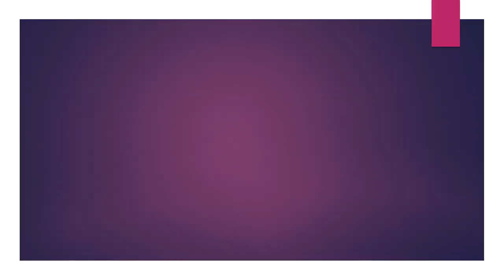cable laying and cable dressing in cable tray part 2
Underground Cable laying
underground cable jointcable gland sizescable laying machinecable terminationcable laying in cable traypvc conduit installationcable laying shippulling through conduitunderground fiber optic cable installationcable pulling toolscable trenchingunderground power

What is meant by cable laying?
A cable layer or cable ship is a deep-sea vessel designed and used to lay underwater cables for telecommunications, electric power transmission, or other purposes. Cable ships are distinguished by large cable sheaves for guiding cable over bow or stern or both.

How do you install an electrical cable underground?
Dig 24 inches. At 24 inches you can bury underground feeder cable, using PVC conduit to 18 in. below ground only where the wire comes up. If you're considering running a power lineunderground through your yard, you have four options.

What are the different types of cables in electrical?
Electrical Cable Types
Coaxial cable – used for radio frequency signals, for example in cable television distribution systems.
Communications cable.
Direct-buried cable.
Flexible cables.
Heliax cable.
Non-metallic sheathed cable (or nonmetallic building wire, NM, NM-B)
Metallic sheathed cable (or armored cable, AC, or BX)

linescable pulling machinecable pulling workunderground fault detectorunderground wiringcable glandingcable tray installation
db dressing malayalamcable rackcable dressing techniquesdb terminationcable glandingphase selector switch connectionsingle

What is a 3 core cable?

What is the function of cable?

What are the types of data cables?

What is core in electrical cable?

What are the three types of wires?

How many types of electrical cables are there?

How many types of cable are there?

phase db dressingcork board organizerpanel terminationcable glanding tamilcable gland sizesnetwork rack dressingcontrol cable terminationinstrument cable terminationdouble compression cable glandsmdb dressing electrician